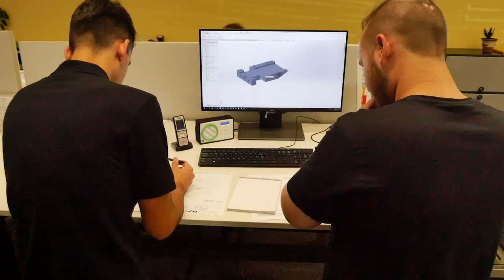Lehre bei Afag Automation AG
Wir sind ein führendes Unternehmen im Bereich der Montageautomation und bieten attraktive Jobs für kompetente Profis, welche gerne im Team arbeiten und in einem dynamischen Umfeld mithelfen wollen unseren hohen Qualitätsstandard auszubauen. Die Ausbildung des Nachwuchses zählt bei Afag schon lange zu den wichtigsten Aufgaben. Unsere Lernenden durchlaufen eine Berufsausbildung erster Klasse, die sie zu gefragten Berufsleuten macht. Sie erfüllen die hohen Anforderungen unserer innovativen und modernen Betriebe.

Wir bilden folgende Berufe aus:
Polymechaniker/in
Konstrukteur/in
Kaufmann / Kauffrau